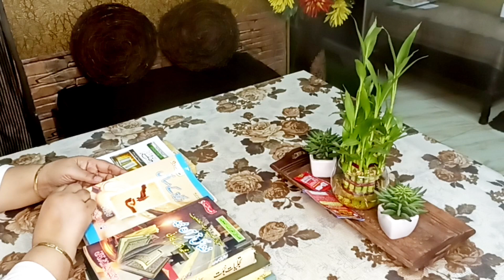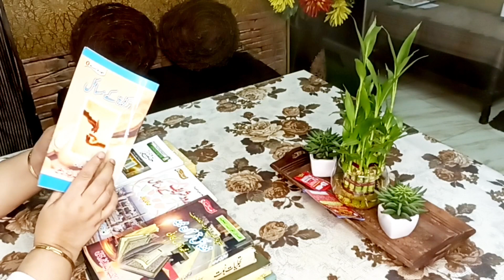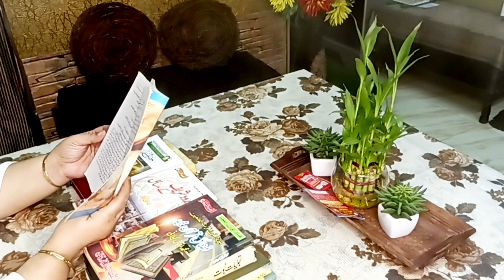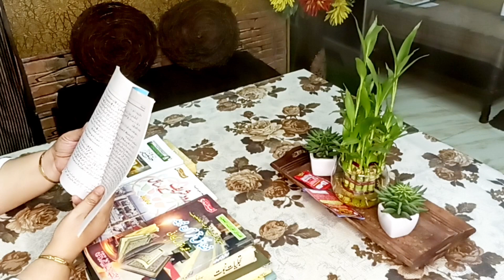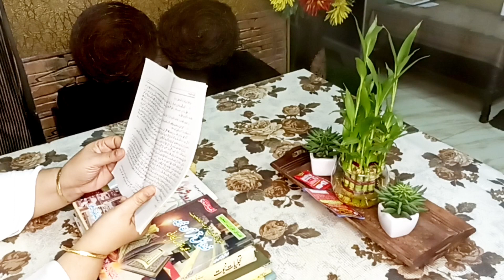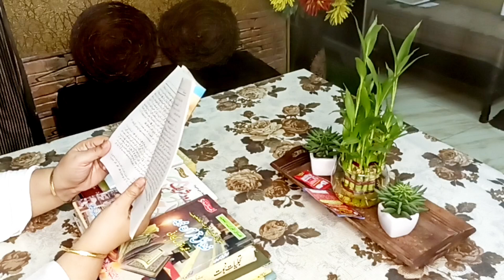Ramadan Goals 🌙 | Tips For An Amazing Ramadan | Yasmin Khan Yami Ki Choti Si Duniya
Embark on a journey to make this Ramadan your best one yet! 🌙 Join me on 'Yasmin Khan Yami Ki Choti Si Duniya 🌍' as we discuss practical tips and strategies to set and achieve meaningful Ramadan goals. Let's make this month of blessings truly unforgettable!